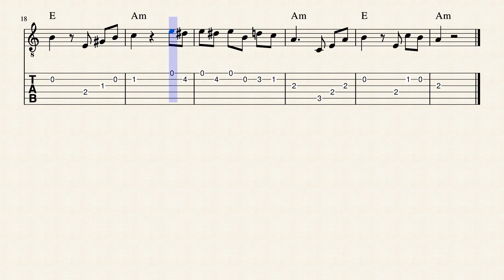Fur Elise - Beginner Guitar Tabs & Chord Chart | Beginner Guitar Tutorial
👉 This is a beginner friendly guitar notation of Fur Elise - Beginner Guitar Tabs & Chord Chart

Note- If you are at advance level then this tutorial is not for you. 👈